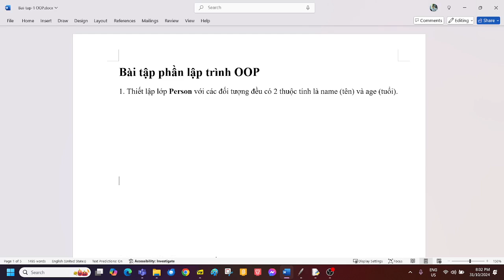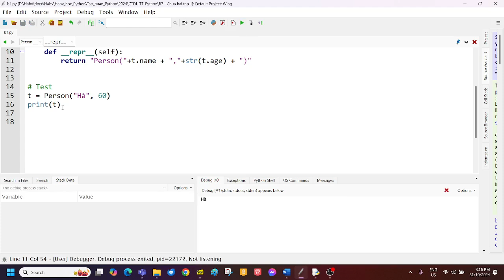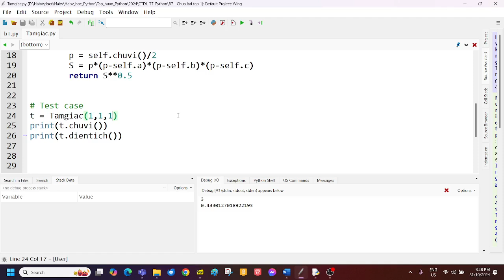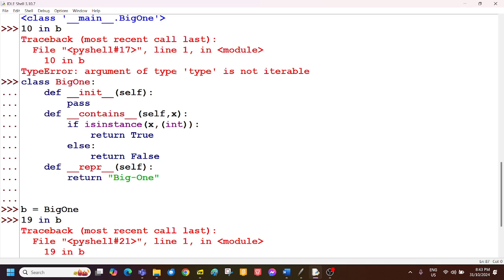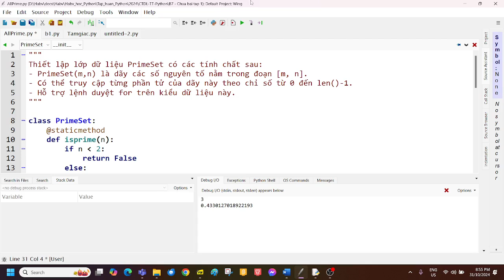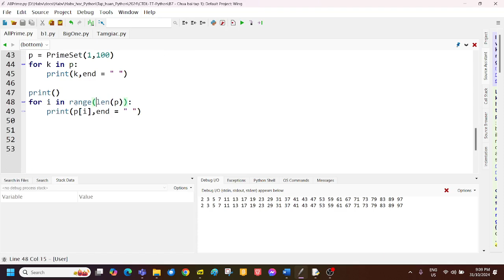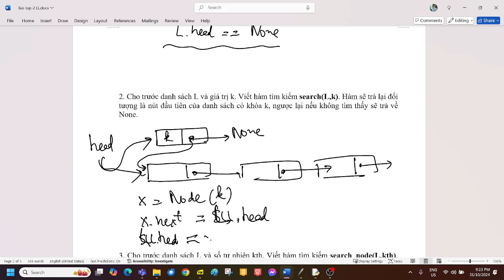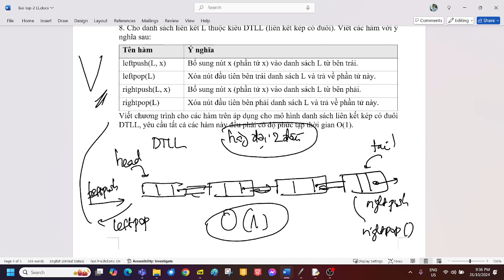B7, CTDL-TT Python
Video buổi học 7, chữa bài tập OOP, Linked List